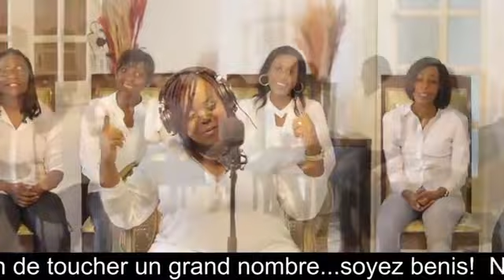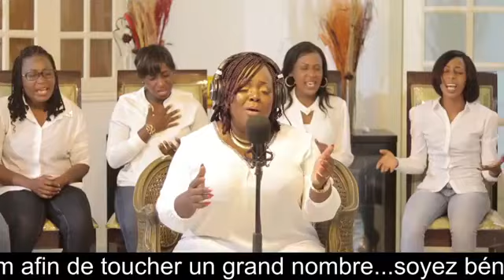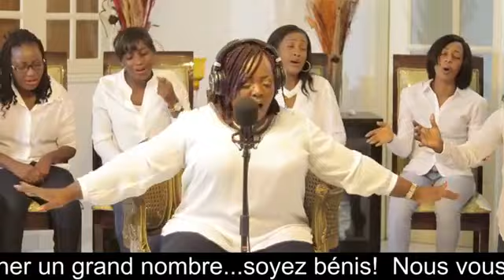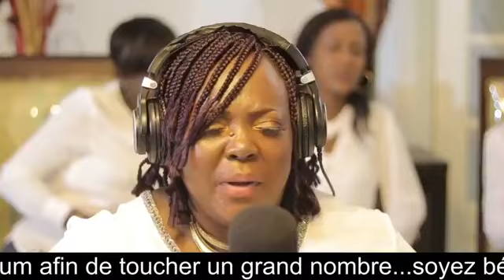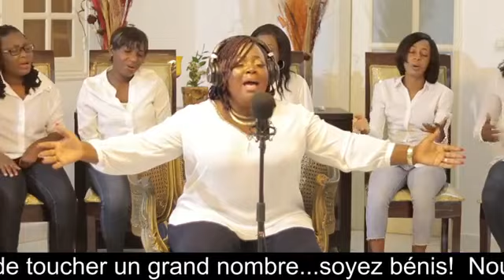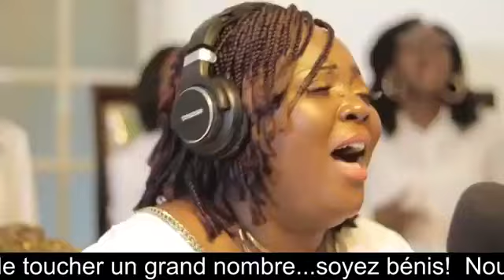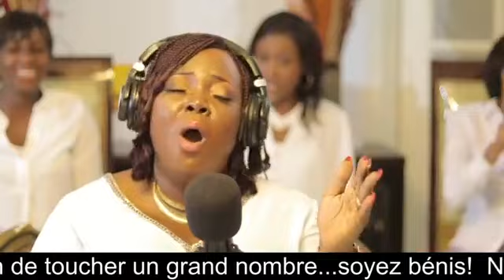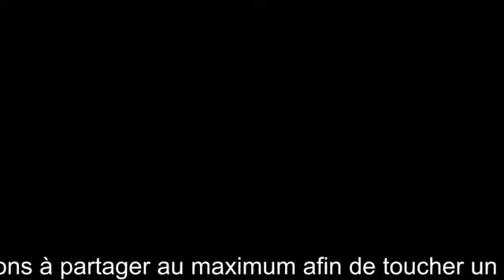Worship Acoustique Live 02 - Chantre Paule Zita 02 05 2021